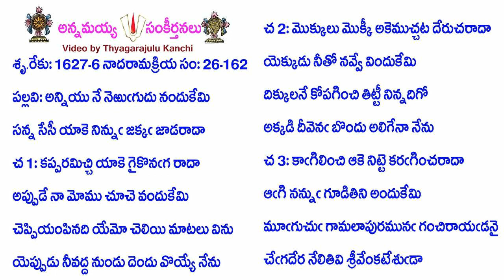Book26-Song162-12726-అన్నియు నే నెఱుఁగుదు నందుకేమి-anniyu nē neṟum̐gudu nandukēmi